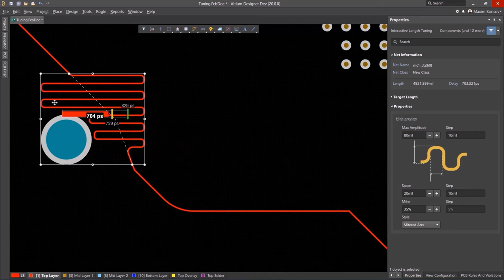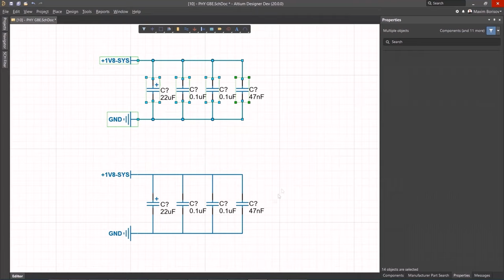alternator tester 12v dc voltage check car battery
This alternator tester measures 12-volt DC voltage. It can be used to check the battery of a car.